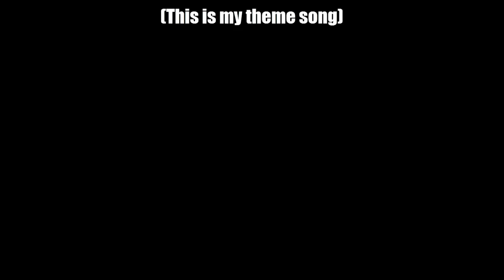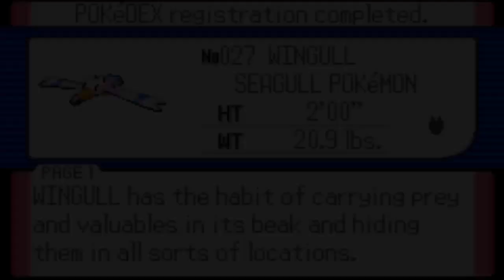Ruby Destiny: Reign of Legends - Episode 3 [Royal Darkness]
Koshi meets up with Royal Darkness. What could they be? And what are they here for?

WANNA PLAY ALONG?